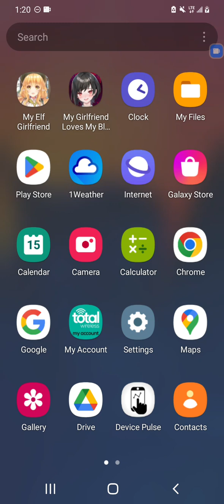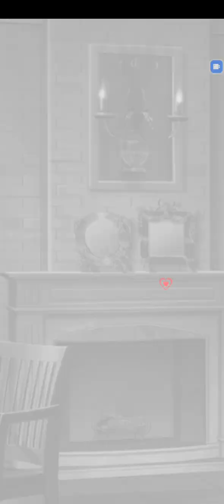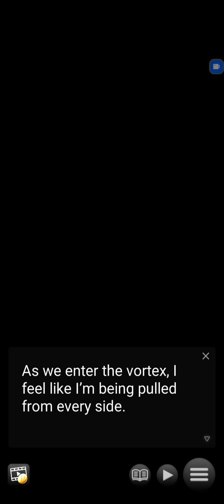Let's Play My Girlfriend Loves My Blood Chapter 9